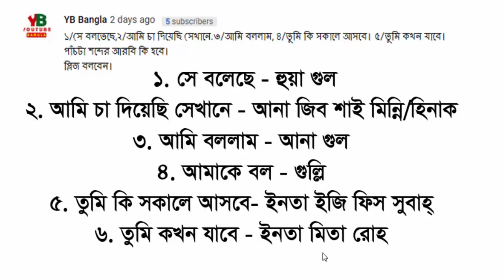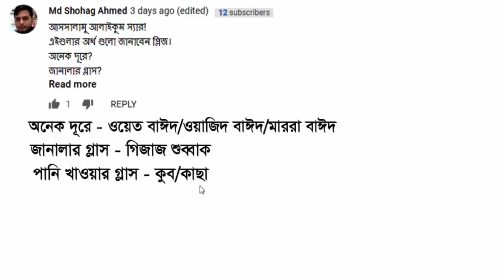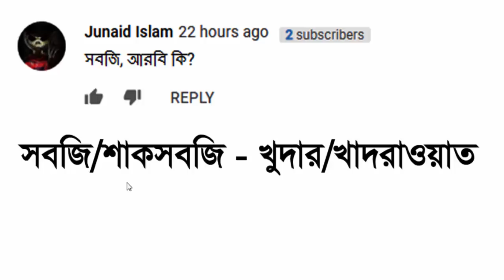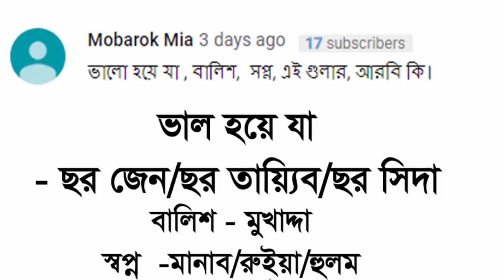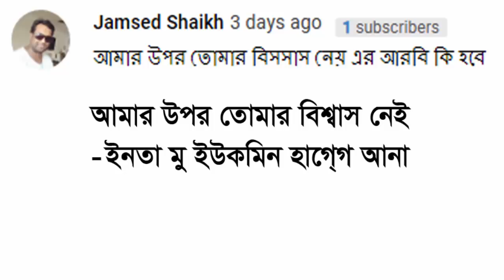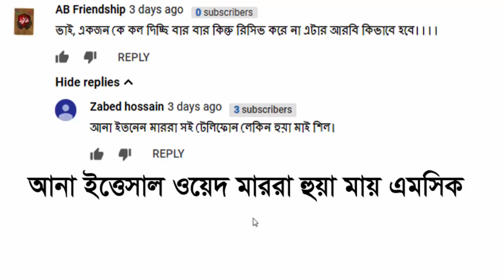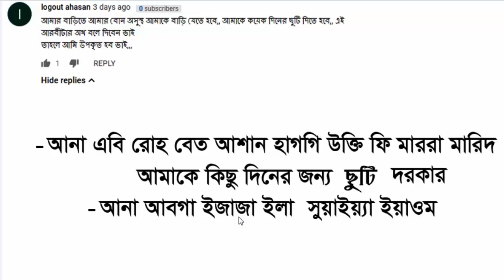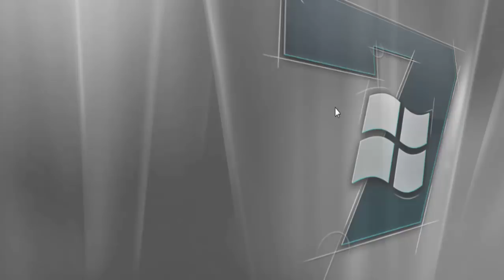Questions and Answers in Saudi Practical Arabic by Sayed Nuruzzaman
Questions and Answers in Saudi Practical Arabic by Sayed Nuruzzaman. In this video, I am showing how to ArabicQuestions and then I will give the solution. The best way is to listen and speak the most common Arabicphrases as often and as accurately as possible.